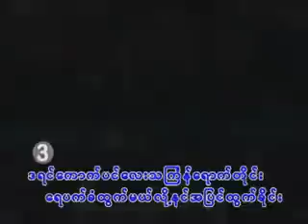Mandy Moore - Stupid Cupid (Cover Mee Mee Kel Copy)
သၾကၤန္ဆိုတာဒီလိုပဲ - မီးမီးခဲ
Thingyan So Tar Di Lo Pel - Mee Mee Kel
Original မူရင္း